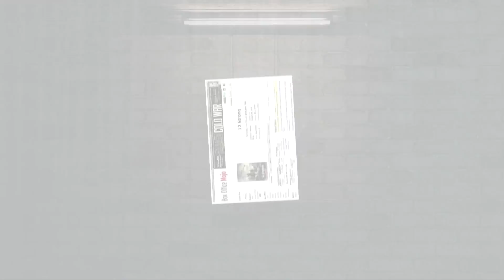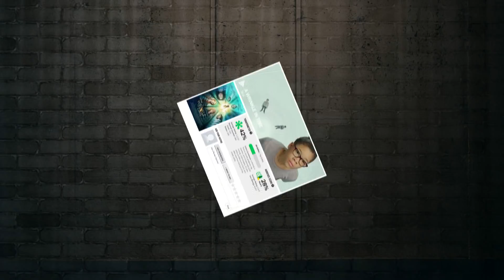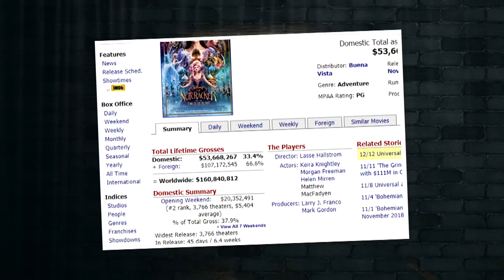Los FRACASOS del 2018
Ya estamos en cuenta regresiva para la llegada del 2019 y es por eso que se nos hace necesario analizar un poco lo que fue lo mejor y lo peor del 2018 en el mundo del cine.